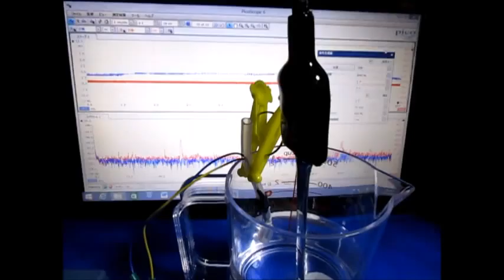超音波技術 ultrasonic-labo